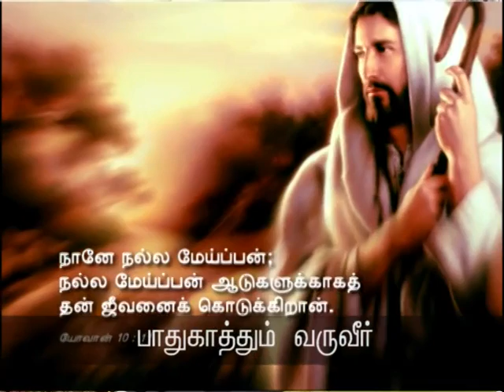Ratcha Perumane Parum Christian Song by Chellappa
Praising the Lord, the song calls the supreme Lord and the violin rendering of Chellappa exactly reproduces the lyrics.